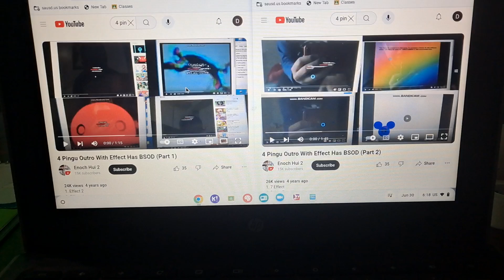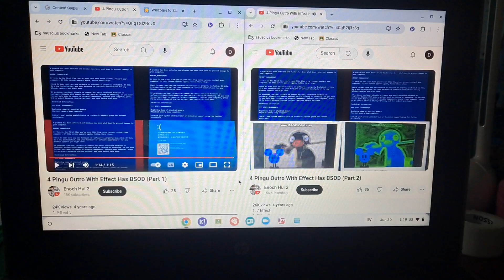4 Pingu outro with effects has Dsod